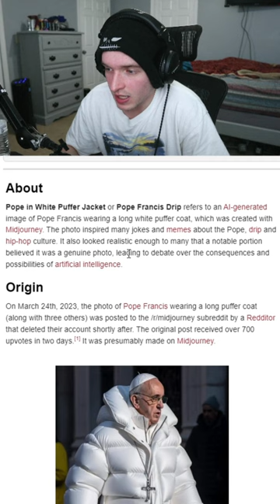the pope has drip